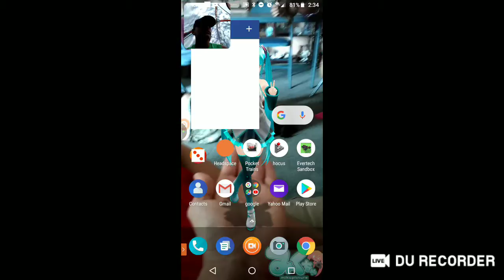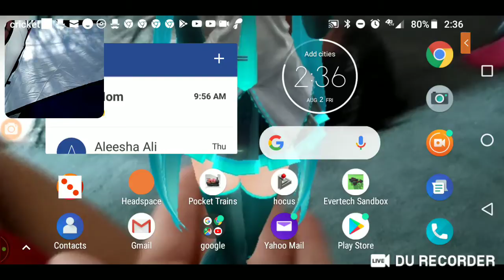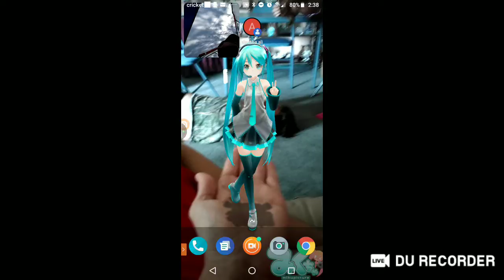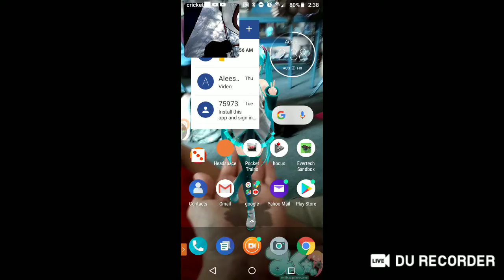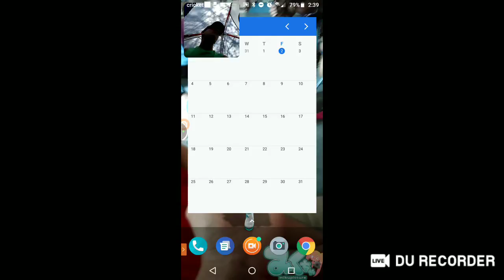camping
so this is going to be my first time camping